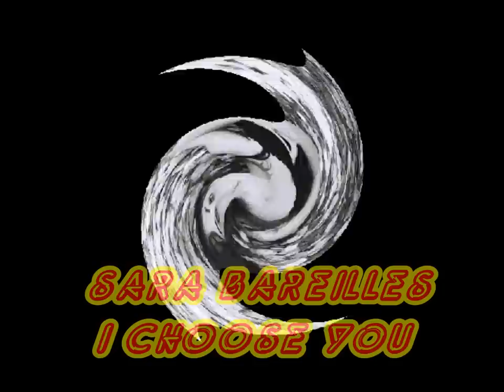Sara ℬareilles ♡♥ I Choose You ♥♡ Lyrics ➫ HD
Tribute to Sara Bareilles song and his collaborators / partners

I Choose You from album " The Blessed Unrest " [2013]
dedicated to Khristine

❤ ☯ be happy, singing and dancing ☯ ❤

Let the bough break, let it come down crashing
Let the sun fade out to a dark sky
Can't say I'd even notice it was absent
'Cause I could live by the light in your eyes

I'll unfold before you
What I've strung together
The very first words of a lifelong love letter

CHORUS:
Tell the world that we finally got it all right
I will become yours and you will become mine

(Yeah)

There was a time when I would have believed them
If they told me you could not come true
Just love's illusion
But then you found me and everything changed
And I believe in something again

My whole heart will be yours forever
This is a beautiful start to a lifelong love letter

CHORUS

We are not perfect
We'll learn from our mistakes
And as long as it takes
I will prove my love to you

I am not scared of the elements
I am underprepared, but I am willing
And even better
I get to be the other half of you

CHORUS

ılı.--—-— Volume--—— .ılı.

Min- -- -- -- -- -- -- -- -- -- -- -- -●Max

{｡^◕‿◕^｡}♩ ♫ \d(^-^)b/ ♫ ♩{｡^◕‿◕^｡}

Tutti i diritti e proventi riservati agli autori e case
discografiche proprietarie degli stessi.

*** This video is for promotional and support

P.S.
if anyone believes infringed copyright overwrite
and video will be immediately removed ... thx